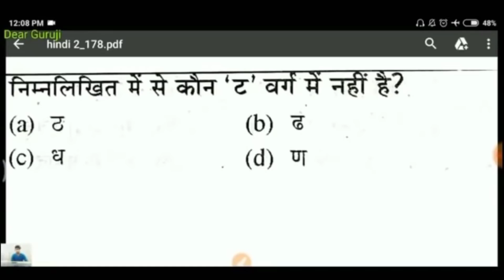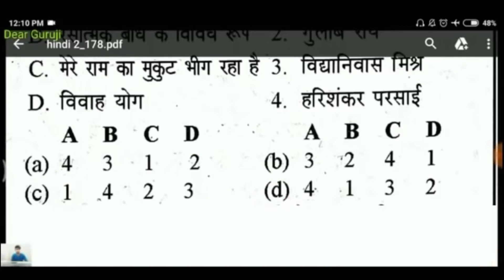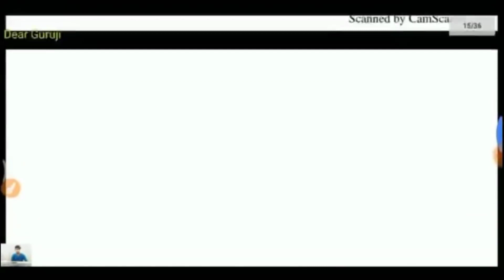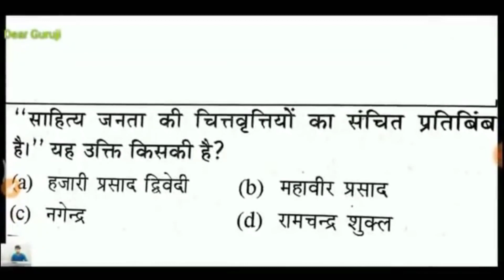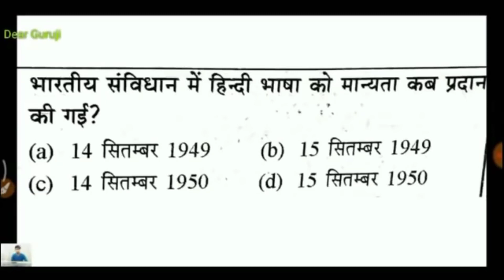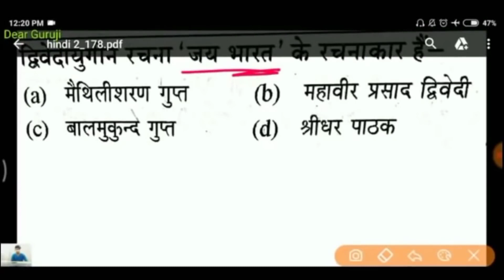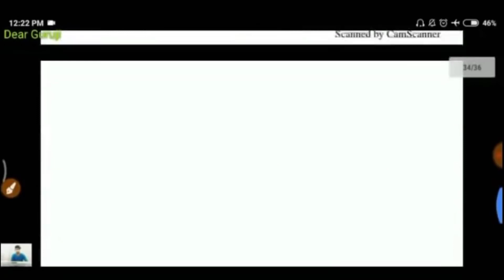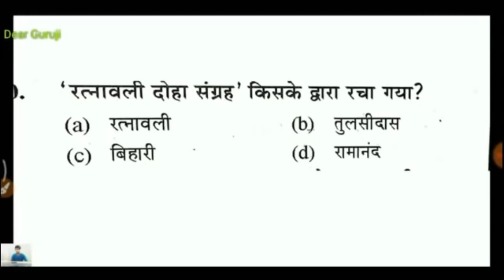B.ed Entrance Exam Hindi Test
Hindi Test
Reaasoning test
Gk test
math test

1st December- Link-UPSSSC / UPPSC Preparation Through MCQ Class 1

2nd December- Link-UPSSSC PET/ लेखपाल / जेलवार्डर Hindi Set 2